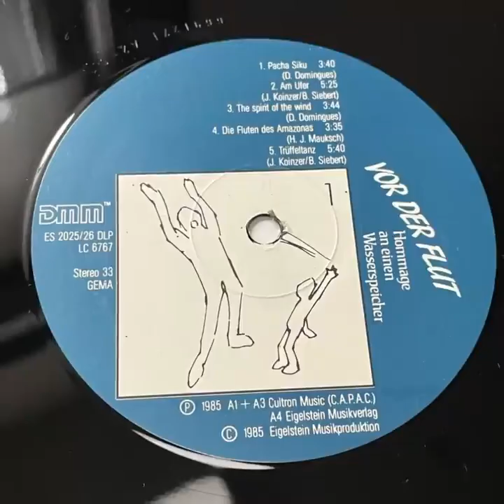V/A “Vor Der Flut (Hommage An Einen Wasserspeicher)” 1985 Eigelstein Musikproduktion